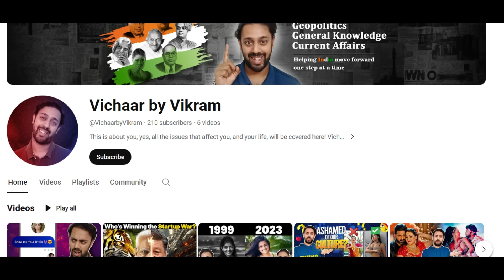Gautam Khattar on Islam, Sanatan and Gurukul | The Kumar Shyam Show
In this Podcast, Gautam Khattar on Islam, Sanatan, Gurukul and many more.

0:00 Intro
01:38 Lets Start
2:05 Life Journey
6:28 Gurukuls & Shraddhanand Ji
8:38 Swami Shraddhanand's sacrifices
13:06 What is Dharam
17:06 Sanatan Dharam
18:09 Hindu Dharam
21:12 Hindutva
21:55 How to read Vedas?
23:30 Satyaarth Prakash Book
27:52 Is Vedas Relevant?
32:03 Ramayan & Mahabharat Real?
34:08 Periyar Ramayan
35:16 Is Sanatan soft target?
38:22 Hindu Rashtra?
38:50 Why Hindu Rashtra?
43:29 Quran